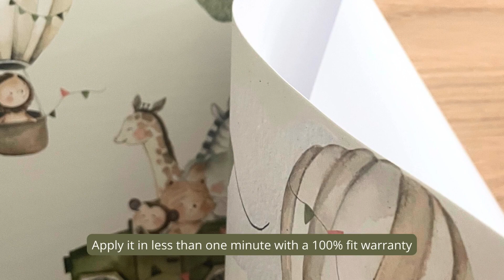IKEA Malm dresser makeover with Peel-and-Stick | Kids Safari Adventure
Bring the adventure of the safari into your child's bedroom with this easy IKEA Malm dresser hack! 🦓🌿

This step-by-step video'll show you how to transform a basic IKEA Malm dresser into a wild, nature-inspired masterpiece using the Kids Safari Adventure Peel-and-Stick fronts from Norse Interiors.

No tools are required! With our residue-free adhesive fronts, you can give this IKEA dresser an incredible makeover in just minutes. Peel off the backing and stick on the new designs.

The best part? These durable, flexible Peel-and-Stick fronts are built to last, withstanding years of wear and tear. Plus, they have a perfect fit warranty for IKEA's Malm dressers.

Give your child's bedroom an instant safari vibe with this affordable, easy, and reversible IKEA hack! No crafting skills required.